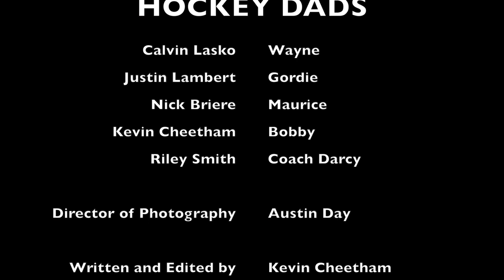HOCKEY DADS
If you didn't make the NHL, maybe your kid will?

Official selection for the 2020 WIPE Amateur Film Festival

DOP - Austin Day

Credits song: Detox by Stickaround